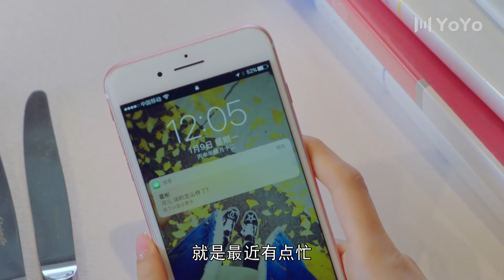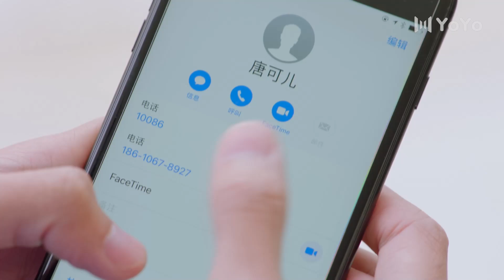灰姑娘工作时没有接总裁的电话，总裁吃醋了 | 青春向前冲Remember Me（袁冰妍/佟梦实）Chinese drama